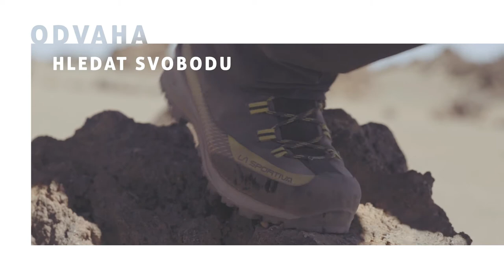Odvaha hledat svobodu | HUDY na trek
Vyrazte do hor a do kopců. Kráčejte mezi skálami, lesem, vzhůru a užívejte si momenty v přírodě. A nezapomeňte si s sebou přibalit odvahu hledat svobodu a taky špičkové vybavení a outdoorové oblečení z HUDY kolekce.